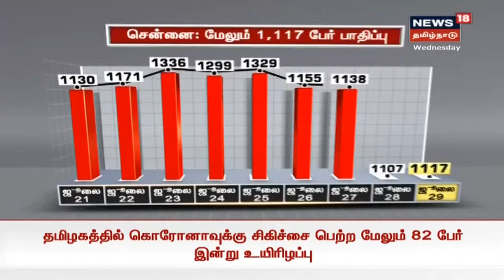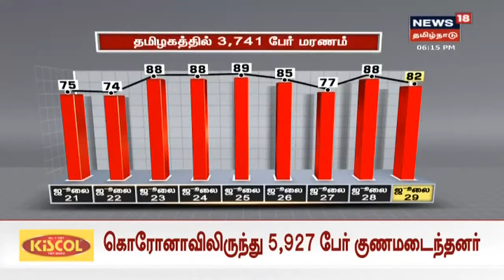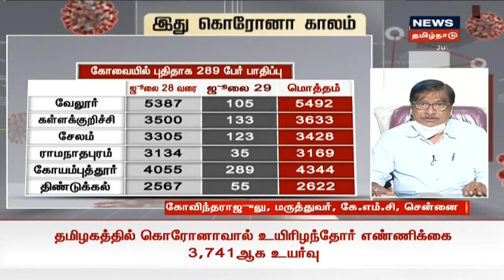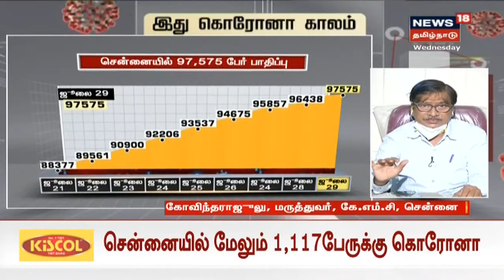இது கொரோனா காலம் | தமிழகத்தில் இன்றைய கொரோனா பாதிப்பு நிலவரம் | Tamil Nadu Corona Updates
இது கொரோனா காலம் -கொரோனா குறித்த சந்தேகங்களுக்கு மருத்துவர்களின் பதில்